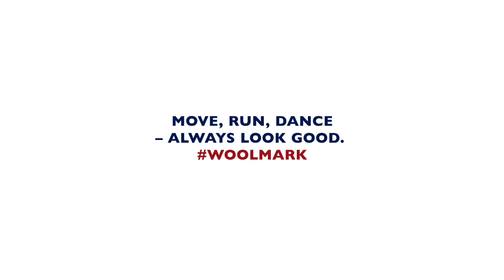The Travel Suit | TOMMY HILFIGER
100% pure new wool with natural stretch in 3D knit-style texture, fully lined and wrinkle-free.
Go to Tommy.com/tailored to get all the TH Flex Facts.